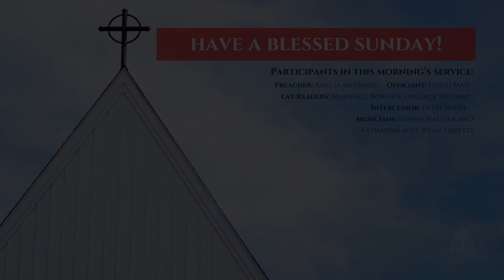Sunday Worship Service | The Fifth Sunday of Easter | May 10, 2020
St. Mary's Episcopal Church in Goochland, VA continues to offer Sunday morning services as we continue to be obligated to stay apart and cannot participate in public worship. The hope is these pre-recorded worship services consisting of prayers, readings, a homily, and some music offer an important worshipful experience during this time.